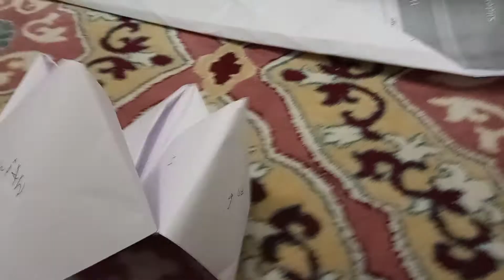my bigest paper plane ninja star and chop chpo